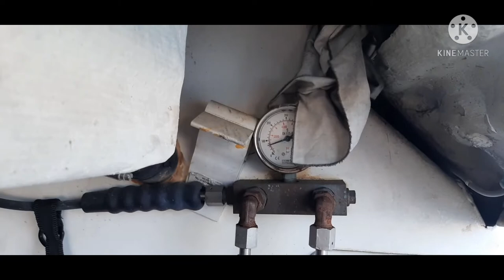My Scuba Diving Preparation || MUAMAR SINCO NUHIN